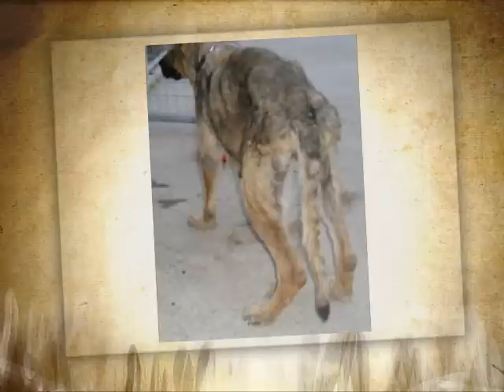P.A.W.S Crete Casey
The rescue of Casey the emaciated German Shepherd in Crete Greece by PAWS Crete Animal Rescue Group